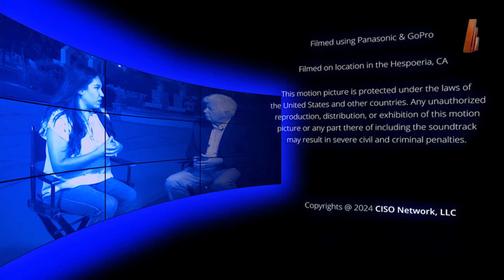Suzette Martinez Valladares Interview with Eric Swanson 2024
Suzette Martinez Valladares is a dedicated public servant and advocate for the residents of California’s 23rd Senate District. With a strong background in community engagement and leadership, she has a proven track record of championing policies that foster economic growth, enhance public safety, and improve the quality of life for all Californians.

Before her candidacy, Suzette served as the California Assemblymember for the 38th District, where she focused on issues critical to her constituents, including education, healthcare, and job creation. Her legislative efforts have consistently emphasized fiscal responsibility and transparency, aiming to empower local communities and businesses.

As a lifelong resident of the San Fernando Valley, Suzette understands the unique challenges faced by the diverse communities in the 23rd District. She is committed to listening to the voices of her constituents and ensuring that their needs and concerns are at the forefront of her legislative agenda.
Suzette’s vision for the future includes investing in infrastructure, supporting local schools, and promoting public safety initiatives. Her campaign is built on a foundation of integrity, accountability, and a genuine passion for serving the people of California.

With your support, Suzette Valladares will work tirelessly to make a positive impact in the State Senate, representing the values and priorities of District 23.